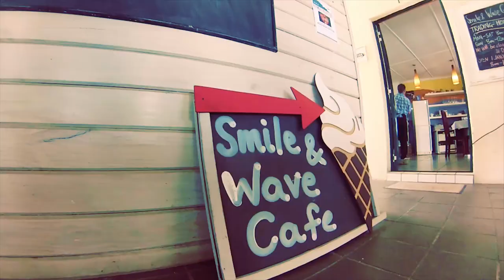BEER PONG IN BETTY'S BAY // NYE 2017-2018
StuVlogs Ep.23

Hotshot 2 - Niklas Ahlström

Discoverthevibes.